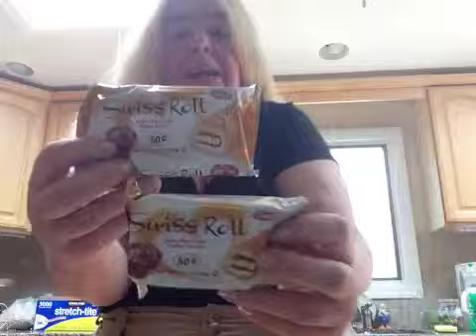Swiss roll yummy